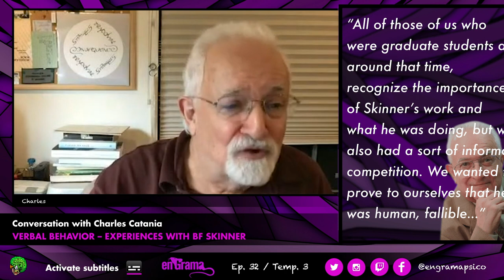"We wanted to PROVE that SKINNER was HUMAN" - Charles Catania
Charles Catania nos habla sobre sus experiencias con B. F. Skinner.